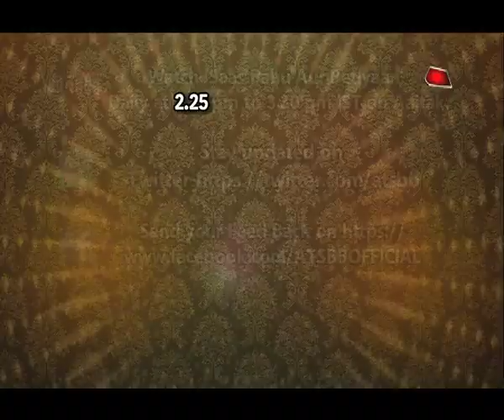Kriti Sanon at Bhabhiji s house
Kriti Sanon visit Bhabhiji 's house